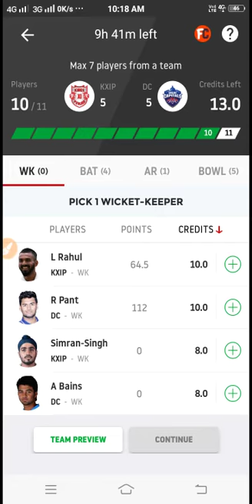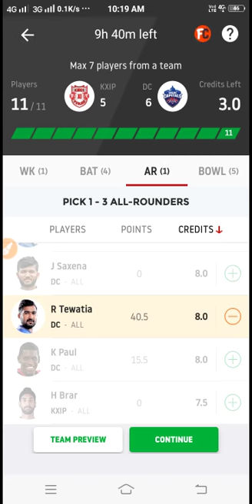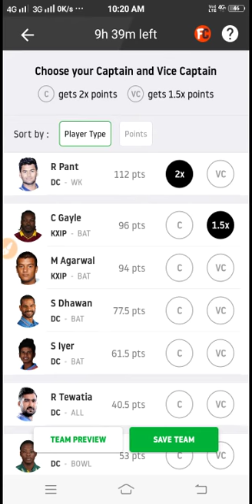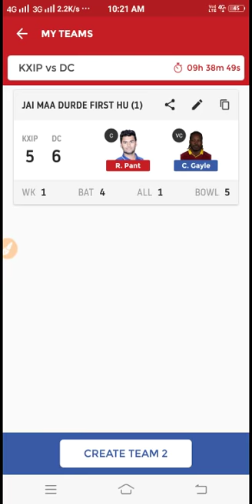KXIP DC DREAM11 WINNING TEAM PLAYER CHANGE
KXIP VS DC T20 DREAM11 TEAM, KXIP VS DC DREAM11, KXIP VS DC DREAM11 TEAM, DC VS KXIP T20 DREAM11 TEAM, DC VS KXIP DREAM11, Kingsx1 Punjab, Team, DREAM11, Delhi Capital, DREAM11 Fantasy League